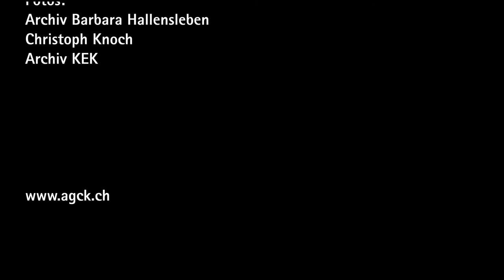2021 04 22 Charta Oecumenica nur Bilder